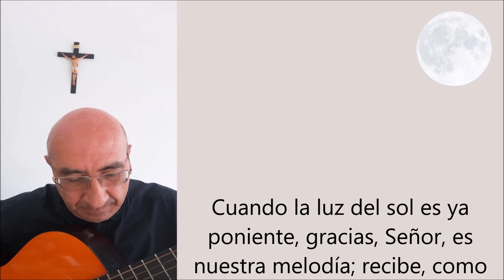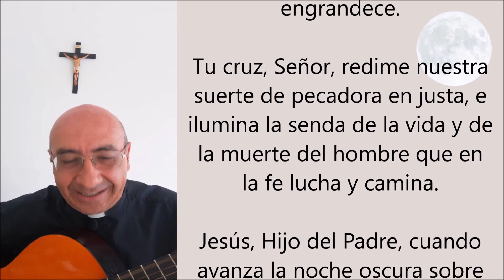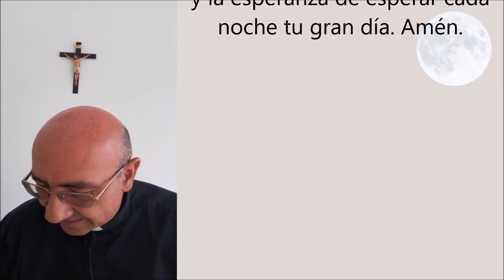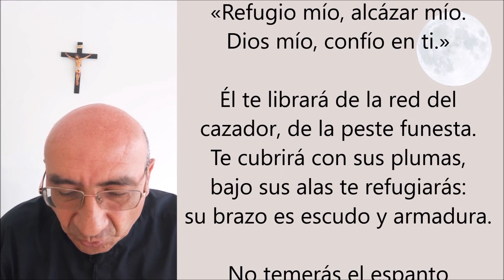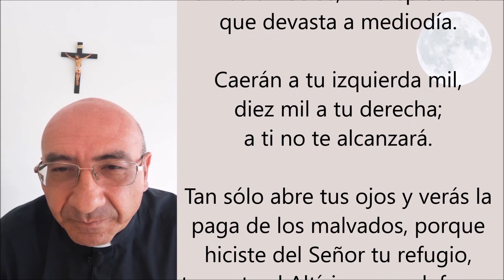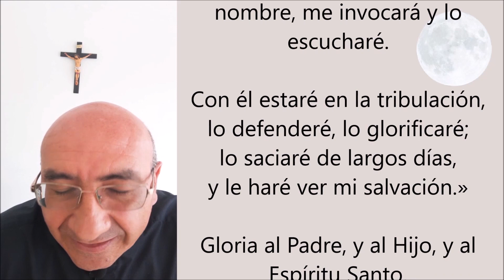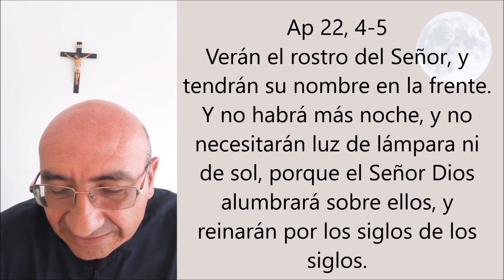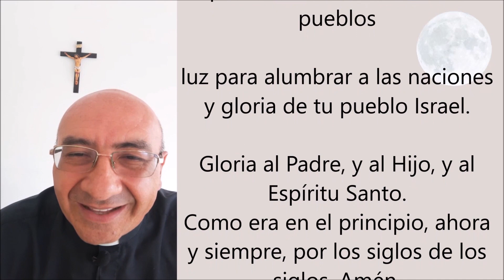COMPLETAS DEL DOMINGO 30 DE AGOSTO. ORACIÓN DE LA NOCHE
DUERME EN LOS BRAZOS DE NUESTRA SEÑORA